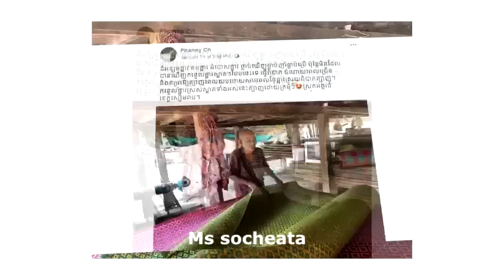ក្ដៅៗ!​ លោក សុវណ្ណ រិទ្ធី និងប្អូនៗទាំងពីរបានសម្រេចបួសជាសង្ឃ សម្រេចក្ដីប្រាថ្នាបួសសងគុណឪពុកម្ដាយ